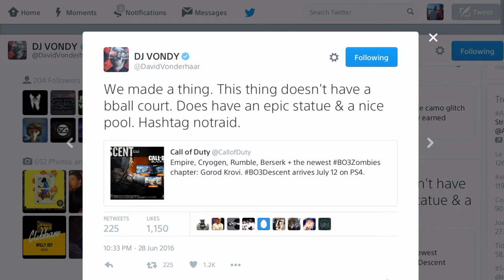RAID Black Ops 3 Will Not Have a BASKETBALL Court - Black Ops 3 Empire Map "Raid" Descent Map Pack!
Add my New Snapchat!
RAID Black Ops 3 Will Not Have a BASKETBALL Court - Black Ops 3 Empire Map "Raid" Descent Map Pack! What will be the New FUN thing to do while playing the remastered version of Raid in Black Ops 3 which is also known as EMPIRE that Will be launched first for PlayStation 4 on July 12th? Why doesn't Empire Have a Basketball Court? what happened to the Basketball court that was in Black Ops 2 Raid? why isn't in in Black Ops 3 Empire "Raid"

Empire in Black Ops 3 is a Remastered version of the Fan Favorite Raid from Black Ops 2 that has returned in Black Ops 3. But when good things come back they are not always the same, and in this case that proves it. The basketball court from the Black Ops 2 version of Raid will not be returning in Black Ops 2 on July 12th 2016.

Like if you are dope af
RAID in Black Ops 3! New Game Image of EMPIRE in Black Ops 3! BO3 News & Info